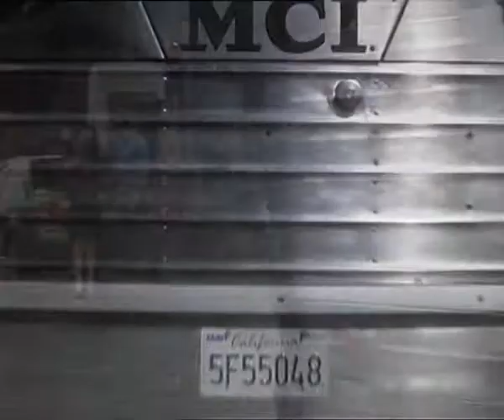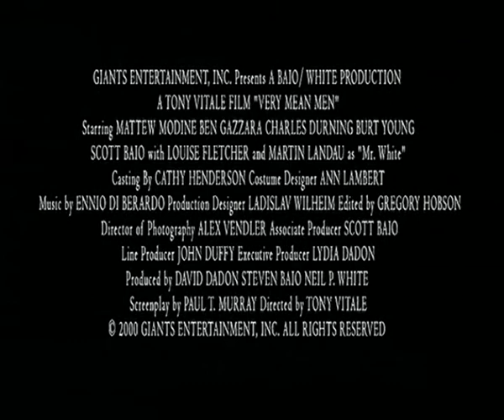Very Mean Men (2000) trailer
A bartender (Matthew Modine) captivates a stingy customer (Martin Landau) with the saga of two rival mob families who go to war after one of their children is stiffed on a tip. The cast includes Charles Durning, Louise Fletcher, Billy Drago, Scott Baio, Jack McGee, Patrick Renna, Paul Ben-Victor, Burt Young, and Ben Gazzara.

The movie barely attained distribution in the USA, but it was released on DVD in Greece. I'm not jeopardizing my YouTube account by uploading the whole film, but if someone else wants